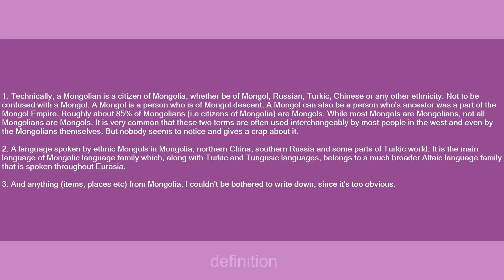Mongolian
Slang flashcards: